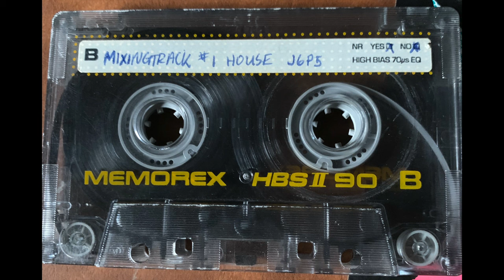THE B96 DANCE PARTY - CHICAGO - 1989 - JULIAN "JUMPIN" PEREZ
CHICAGO HOUSE MUSIC